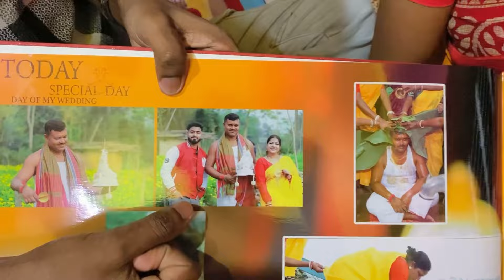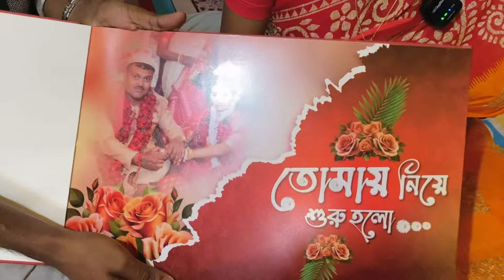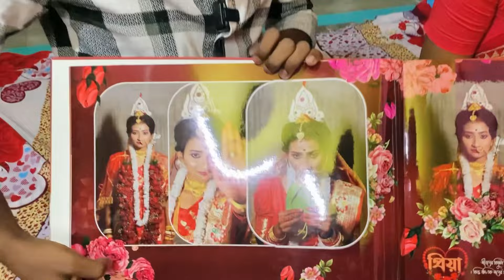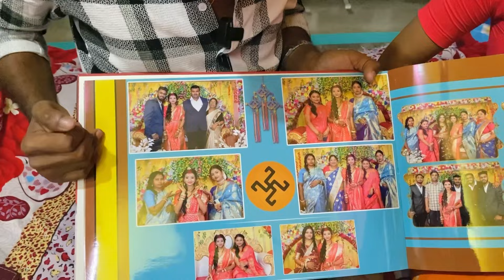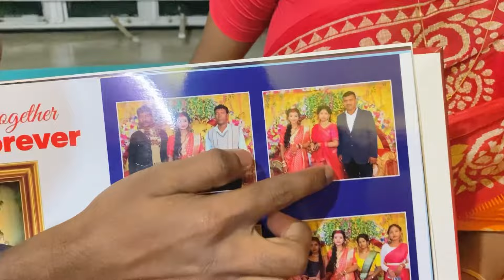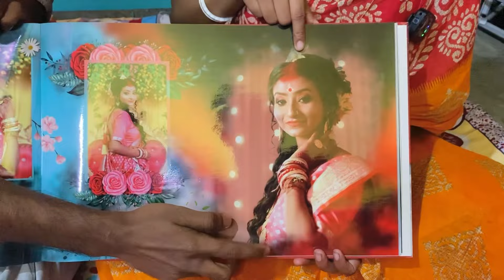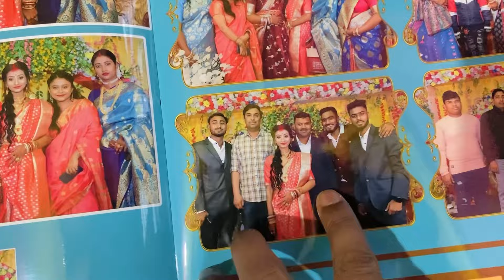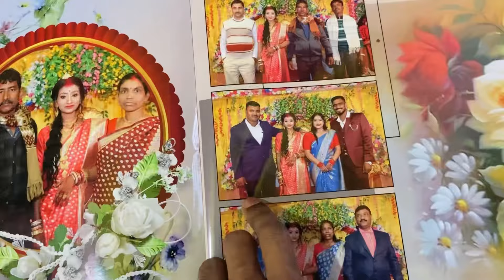দাদার বিয়ের অ্যালবাম দেখলাম 😍